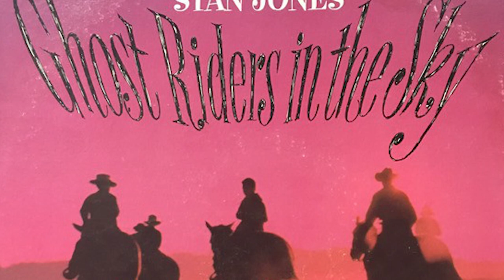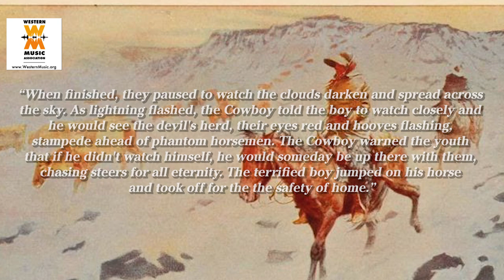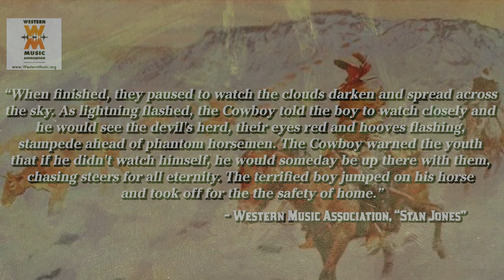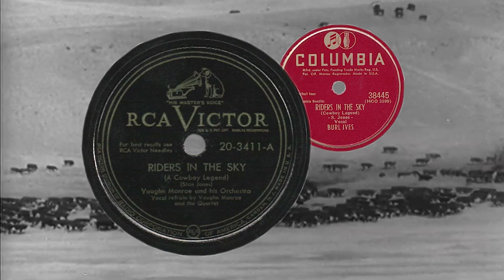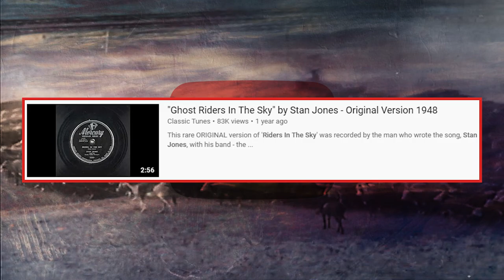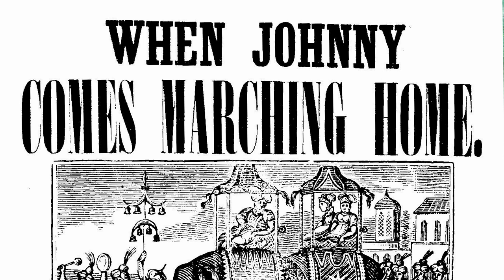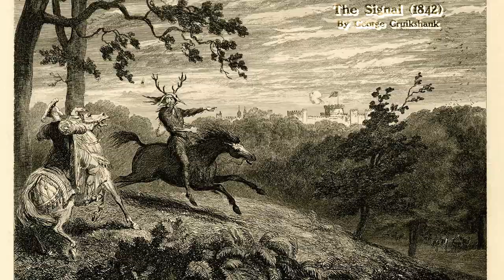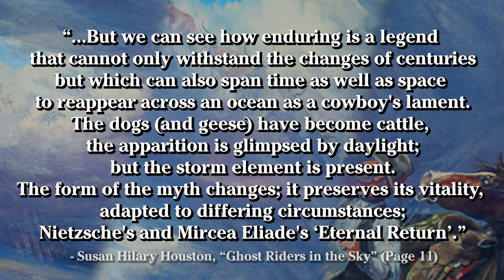Ghost Riders In The Sky & Cowboy Legends | Influence Influenza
"When the folklore becomes fact, sing the legend."

When American legends go to rest, they generally become songs. Refrains of folklore and myths scrabbled by hundreds (sometimes thousands) of years of transmission. Often, the roots to these songs, legends, and myths stretch across the world and into the human soul. Fears, desires, and inevitability, all become colloquial folklore people constantly repeat. One of the great legends that haunts songs and stories is the figure of "Ghost Riders".

A legend that moseyed along out of the "Old West" into the American songbook. Though the modern version was written by Stan Jones, the mythological predecessors of "Ghost Riders In The Sky" dates back beyond even written history. While often obscure, the Ghost Riders of the United States were once sinful hunters of the arctic North. A Germanic myth with roots as old as time.

From the shadows of history, the Ghost Riders always emerge to thunder across the sky.
Video Sources (Support the creators/uploaders):
-Gene Autry - Ghost Riders in the Sky (from Riders in the Sky 1949)
Frédéric Chopin — "Galop Marquis", preformed by Aya Higuchi (02:21-02:31)
Nat Keefe & Hot Buttered Rum - Arkansas Traveler (02:31-05:42)
Cooper Cannell - "When Johnny Comes Marching Home" (07:44-09:58)
Topher Mohr and Alex Ena - "Uptown" (09:58-12:59)
Chopin - "Funeral March" (12:52-20:40)
Nat Keefe with The Bow Ties - "Lost Native" (20:44-23:08)
Ben Elliott - "Journey To Paris" (23:09-23:41)
Sources:
-Davidson, H. R. Ellis. Gods and Myths of Northern Europe. Penguin Books, 1964.
-Leach, Maria, and Jerome Fried. Standard Dictionary of Folklore, Mythology, and Legend. Harper &amp; Row, 1984. — "Christmas", "Gabriel's Hounds", "Wild Hunt", and "Odin, Woden, and Votan".
-Houston, Susan Hilary. "Ghost Riders in the Sky". Western Folklore, vol. 23, no. 3, 1964, pp. 153-162.
-Grimm, Jacob Ludwig C. [single works]. Teutonic mythology, tr. by J.S. Stallybrass. United Kingdom, n.p, 1883. pp. 918-932.
-Northern Mythology: North German and Netherlandish popular traditions and superstitions. United Kingdom, E. Lumley, 1852. pp. 218-220.
-The Originals by Arnold Rypens – RIDERS IN THE SKY (A COWBOY LEGEND)
-Strange State – Paranormal Mysteries: Ghost Riders In The Sky: A Texas Legend
-Ghost Riders In the Sky: The Wild Hunt and the Eternal Stampede
-The Haunting Legend of 'Ghost Riders in the Sky' is Based on a True Story